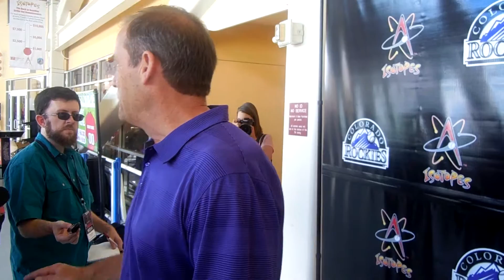Dick Monfort visits the Albuquerque Isotopes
Dick Monfort made his first trip to Albuquerque and talked with the media about changing from Colorado Springs to Albuquerque, pitching and of course what kind of chile he prefers.